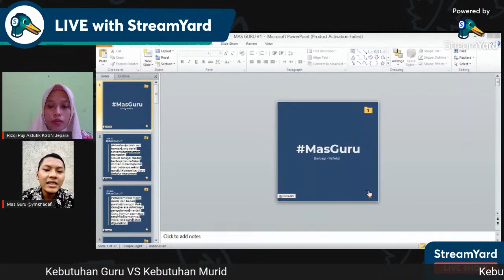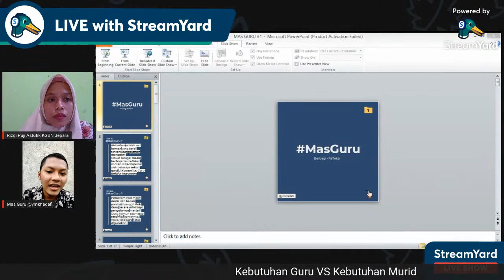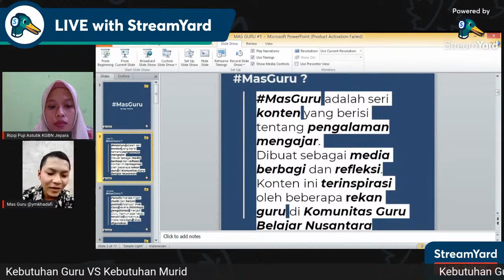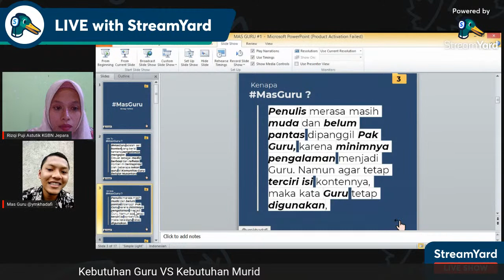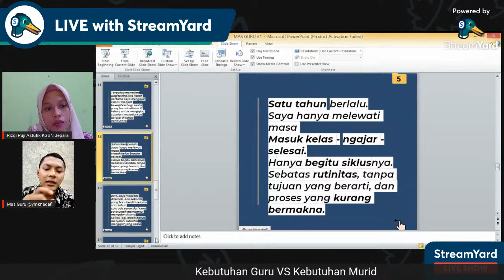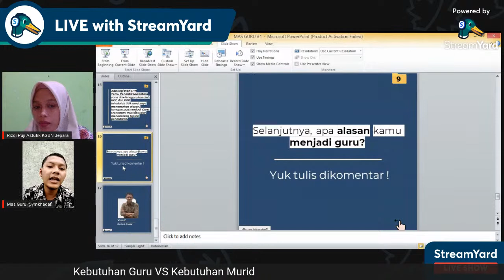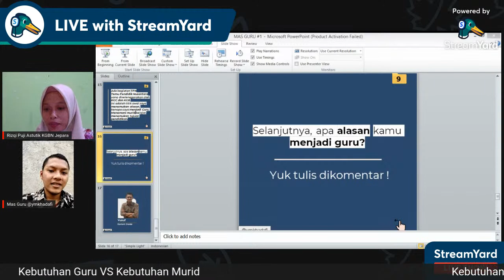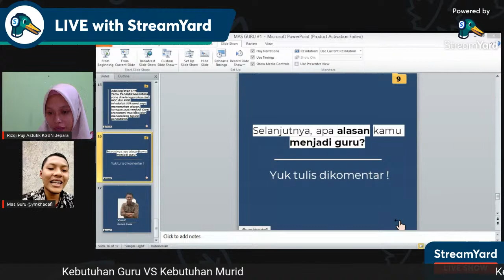Kebutuhan Murid vs Kebutuhan Guru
Awal tahun pembelajaran merupakan awal sebuah rencana panjang satu tahun kedepan. Satu tahun penuh harapan dan doa mencapai tujuan pembelajaran bersama. dalam pencapaian tujuan dibutuhkan komitmen, mandiri dan refleksi.